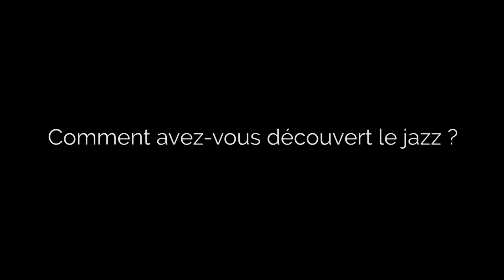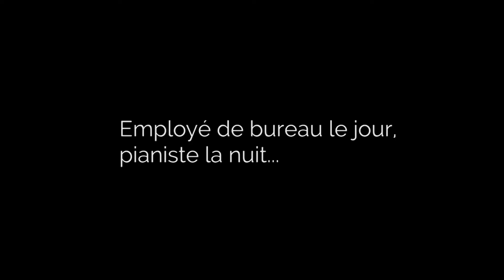Leçon de jazz avec Thierry Tocanne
Pianiste de jazz chevronné, Thierry Tocanne habite Courbevoie et aime le jazz des années 1960, ses longs solos mélodiques et son swing...